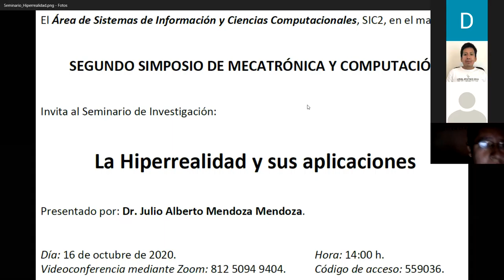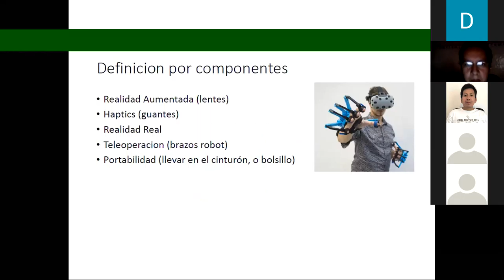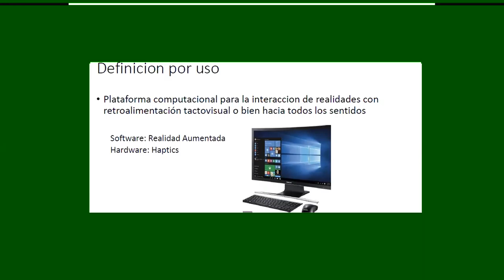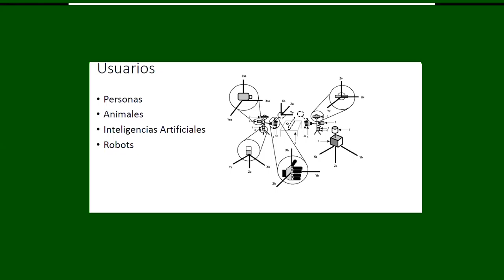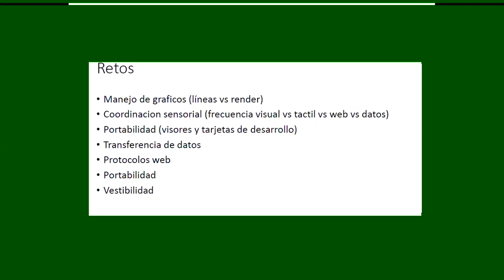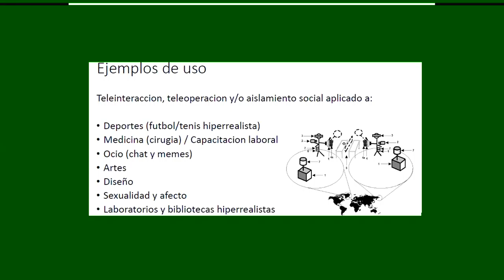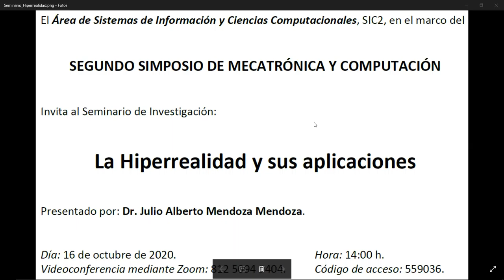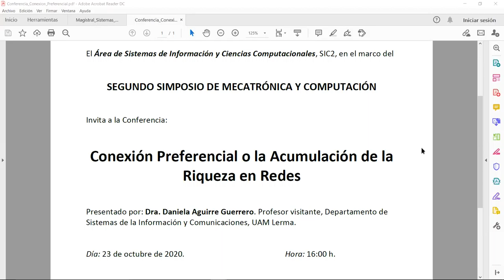2020.10.16. Conferencia, Dr. J.A. Mendoza-Mendoza. La Hiperrealidad y sus aplicaciones.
Conferencia dictada por el Dr. J.A. Mendoza Mendoza: La Hiperrealidad y sus aplicaciones. Impartida en el marco del Segundo Simposio de Mecatrónica y Computación. Área de Investigación de Sistemas de Información y Ciencias Computacionales. Departamento de Procesos Productivos, Departamento de Sistemas de Información y Comunicaciones. División de Ciencias Básicas e Ingeniería. Universidad Autónoma Metropolitana, unidad Lerma. Viernes 16 de octubre de 2020, 14.00h.